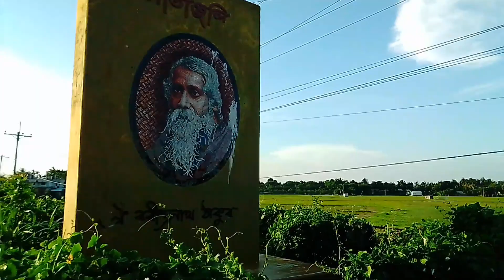কুমারখালী শেষ পর্যন্ত গেছিলাম ঘুরতে........!🙂 Amir hamza।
কুমারখালী শেষ পর্যন্ত গেছিলাম ঘুরতে. !🙂